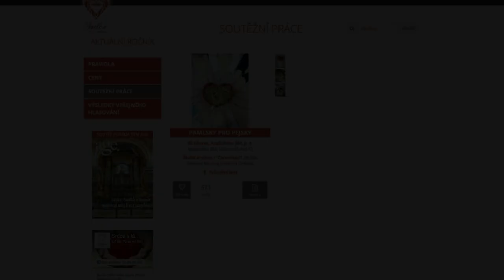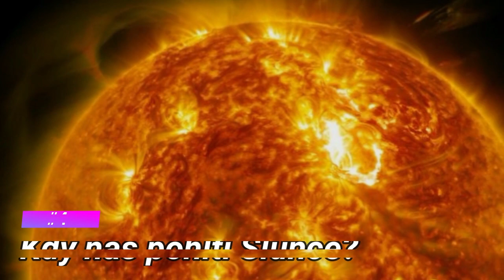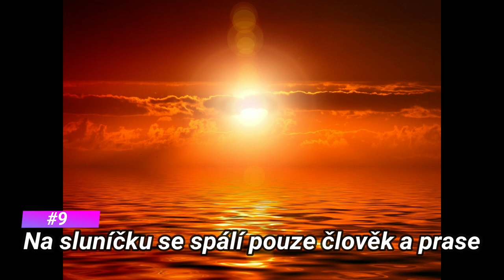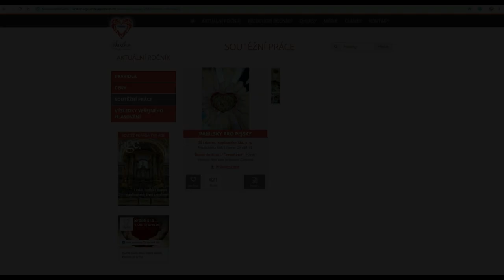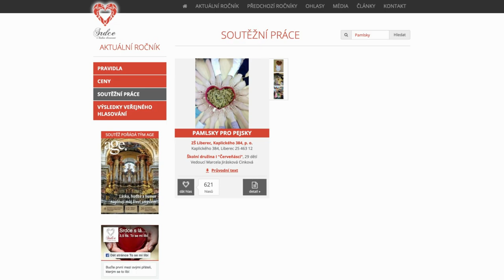RADIACE V LETADLE A ČERVENÉ BANÁNY? #8 Zajímavosti - #6 Mix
Vítejte u dalšího, tentokrát již 8. dílů zajímavostí a faktů, které jste se ve škole neučily a budou Vám sice v životě k ničemu, ale můžete s nimi machrovat před spolužáky, kamarády nebo před příbuznými. A většina z nich jsou dokonce ověřené! Je to naše stará klasika – mix všeho možného i nemožného. Ale myslím že není čas ztrácet čas a rovnou se do toho pustit!